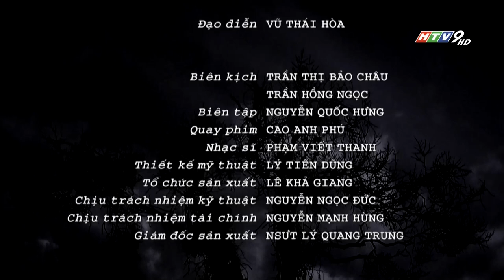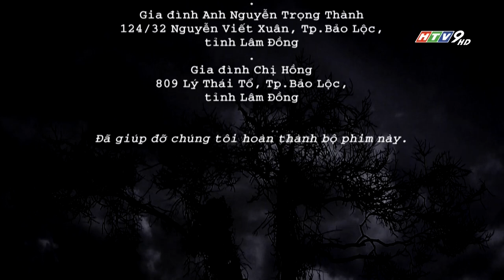Lẩn Khuất Một Tên Người – Tập 04 | Phim Tâm Lý Việt Nam Hay Nhất 2021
Bộ phim “Lẩn Khuất Một Tên Người” xoay quanh chủ đề tình yêu, gia đình, bộ phim kể về mâu thuẫn giữa những thành viên trong gia đình bà Tư Mai khi tất cả chung sống trong cùng ngôi biệt thự. Di sau khi ra tù vì bị vu oan, cô đã trở về chăm sóc bà Tư Mai. Tại đây cô gặp nhiều hiện tượng kỳ lạ, khó giải thích, chính vì vậy cô và Tùng - cháu bà Tư Mai bắt tay tìm hiểu sự việc. Qua cuộc trò chuyện với tài xế Ba Mão, họ biết được bí mật của gia đình. Đó là Út Lan chết vì bị sảy thai và người ép cô uống thuốc trụy thai không ai khác chính là bà Linh. Bà Linh vốn là vợ sau của Ba Tùng. Trong khi đó bà Linh vừa hận mẹ con Tùng, vừa không muốn gia sản của con trai mình - Dương bị chia sẻ nên bà đã thuê người giết Tùng. Câu chuyện này đổ bể, bà giả vờ bị tâm thần để không bị truy cứu trách nhiệm hình sự. Một lần bà uống rượu say và bị té cầu thang. Lần này bà bị tâm thần thật sự.

Bộ phim với sự tham gia của các diễn viên: Xuân Văn, Kim Cương, NSƯT Thanh Vy, Huỳnh Trường Thịnh, Thanh Thức, Kim Tính, My Trần, ….